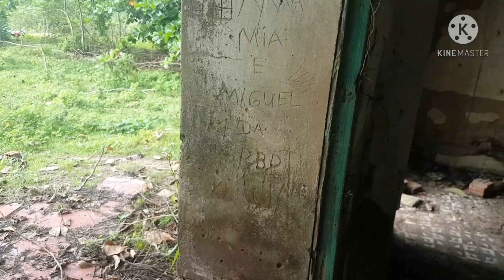Visita a uma antiga casa de fazenda abandonada.